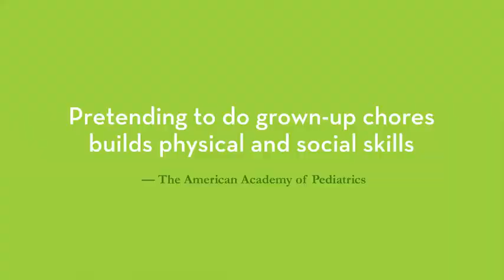Melissa & Doug Dust, Sweep And Mop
INSPIRES HOURS OF PRETEND PLAY: We developed the Dust, Sweep, Mop. Pretend Play Set to motivate your child to model independence and use their imagination to have fun. Each cleaning tool gives them an imagined role and pretend task to try.
REALISTIC WOODEN CLEANING TOYS: This colorful, kid-sized set looks just like the real thing and includes a wooden pretend play broom, mop, duster, brush, and organizing stand. The red dustpan conveniently clips into all handles.
BUILDS SKILLS AND CONFIDENCE: This skill-building and confidence-boosting set is designed to strengthen and embolden your child’s sense of purpose. Each pretend play tool helps them develop coordination and fine motor skills.
GREAT FOR AGES 3-6: Our kid-tested and timeless toys make great gifts for encouraging screen-free, hands-on, and open-ended play. These toys are designed for kids to come back to again and again as they discover new possibilities.
“THE GOLD STANDARD IN CHILDHOOD PLAY”: For more than 30 years, Melissa & Doug has created beautifully designed imagination- and creativity-sparking products that NBC News called “the gold standard in early childhood play.”
100% HAPPINESS GUARANTEE: We design every toy to the highest quality standards, and to nurture minds and hearts. If your child is not inspired, give us a call and we'll make it right. Our phone number is on every product

Keep Sharing and caring

Jerry.